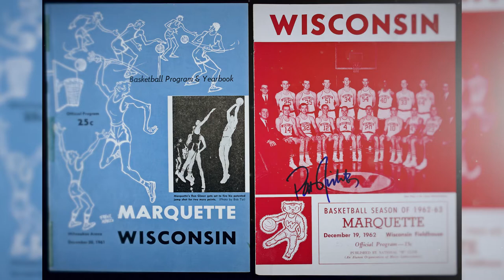Wisconsin vs Marquette: 100 Years of Rivalry